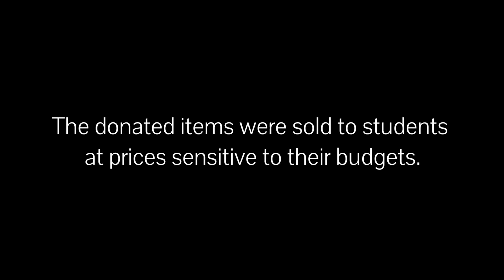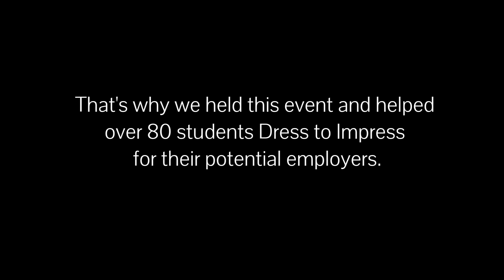Suits U | Dress to Impress 2014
In March 2014, Suits U managed to help 80 University of Toronto students Dress to Impress for their potential employees, and raised over $4200 for charity!